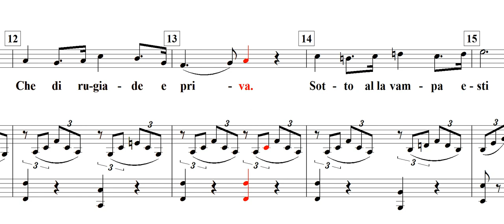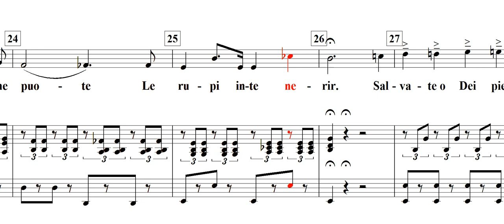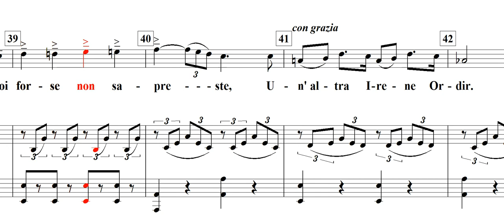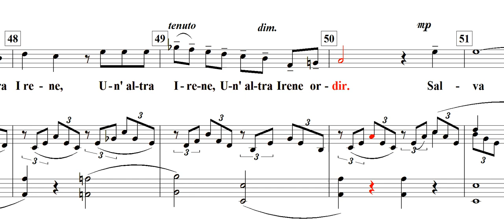In Solitaria Stanza(쓸쓸한 방에서)-Guiseppe Verdi